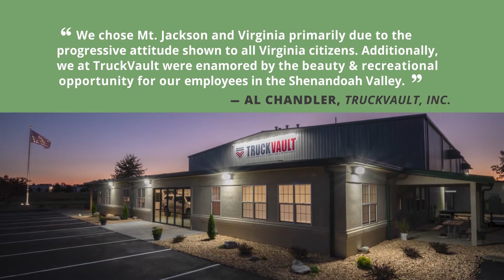:60 Sec Site Tour: North Shenandoah Industrial & Business Park, Shenandoah County, VA